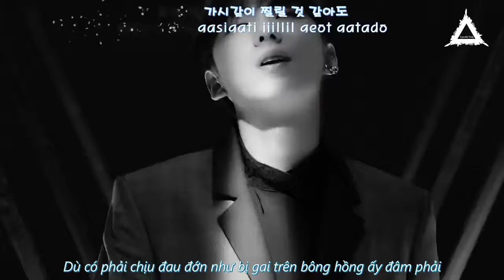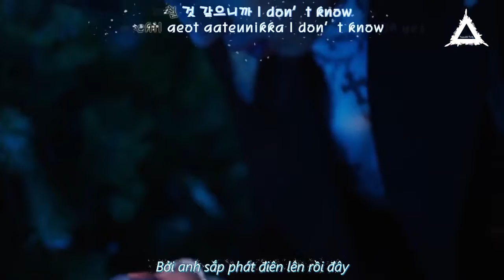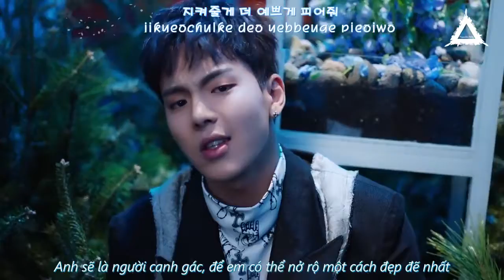[Vietsub+Kara] MONSTA X (몬스타엑스) - Beautiful (아름다워)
Translator/Timer: Fun
Kara Timer/Typesetter/Encoder: SC